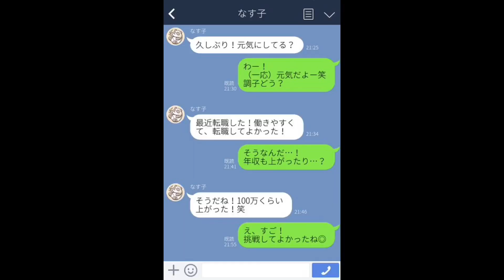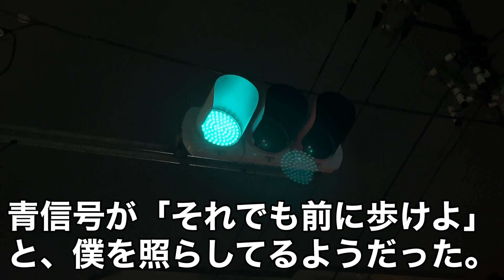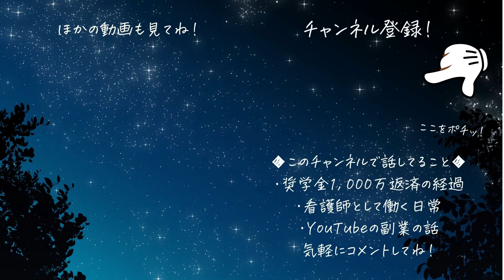お金の不安で突然眠れなくなる看護師の深夜ルーティン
◆僕が利用してる看護師転職サイト
転職で悩むときはここで職場を探してるよ！
1分で簡単に無料登録できるから見てみてね！
ーーーーーーーーーーーーーー
◆時短料理ならこれ！
3日間の献立キットが期間限定で70％Off！
手軽で本当においしいからオススメだよ！

◆ダイエットのお供
姉が3kg痩せたファンケルの発芽米🍚
糖質の吸収を抑えてくれるのでダイエットに必須の食材です！💪
◆節約・貯金を始めたい人におすすめ！
レシートを読み込むだけで簡単に家計簿が完成する無料アプリだよ！
苦手意識ある人も、まずはここから家計管理を始めてみよう！

無料の保険相談で親戚の保険料が月4万円も安くなったみたい😂
今ならお米などのプレゼントももらえるから見てみてね！

電力プランの比較で月1,000円も安くなったからすぐに切り替えたよ😭
期間限定で1万円以上のキャッシュバックキャンペーンもあるから見てみてね！

ガス会社を乗り換えるだけで都市ガス料金が5%安くなったよ！
9月まで最大1万円のキャッシュバックキャンペーンもあるからお得🔥

WiMAXからの乗り換えなら違約金0円のWi-Fiだよ！
安くて速いから僕はここを利用してます📶
月2回の生配信、メンバー限定動画の公開をしてるよ！
視聴者さんの質問に答えたり、みんなで楽しく話す時間となっています！
気軽に遊びに来てね✨
■SNS－YouTubeでは話さない日常を書いてます🐌

Instagram│一人暮らしの生活について発信中！

Twitter│最新情報やYouTubeの裏話！

お手紙等はこちらからお待ちしてます✨